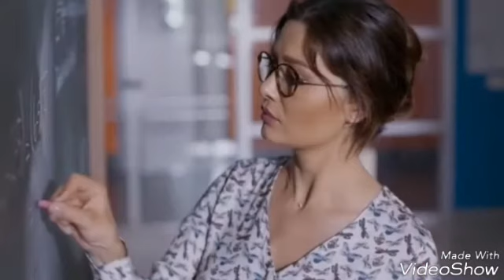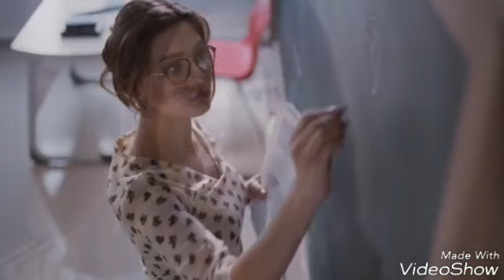İkinci Şans filminden kareler 1.bölüm 😊👍✨